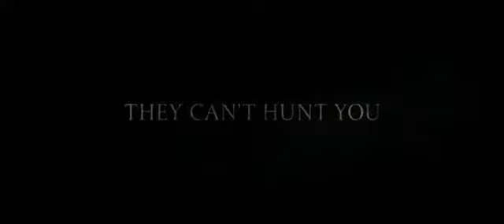Hang nélkül - Előzetes (eredeti nyelven)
Világunkat látszólag sebezhetetlen, ragadozó lények foglalták el, melyek a legkisebb zajra is azonnal lecsapnak prédájukra, kíméletlen, halálos erővel. Egy leleményes családnak sikerült életben maradnia teljes csendben, úgy, hogy elnyomnak minden lehetséges zajt, ami a mindennapi életükkel jár. Egyik gyermekük már odaveszett a borzalomban, így a szülők és a két megmaradt gyermek a gyásztól sújtva küszködnek a túlélésért... és megpróbálnak minden lehetséges módon felkészülni egy újabb gyermek születésére... Bemutató dátuma: 2018. május 3. (Forgalmazó: UIP-Duna Film)